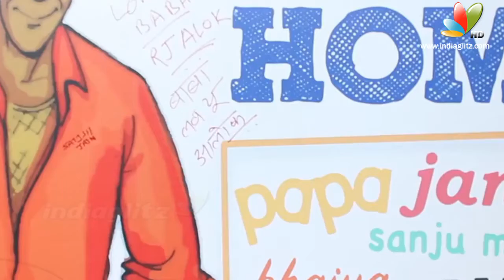Sanjay Dutt's Emotional Speech after released from Yerwada Jail | Press Conference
Actor Sanjay Dutt, jailed in an arms case related to the 1993 Mumbai blasts, was released from Pune's Yerwada jail today.